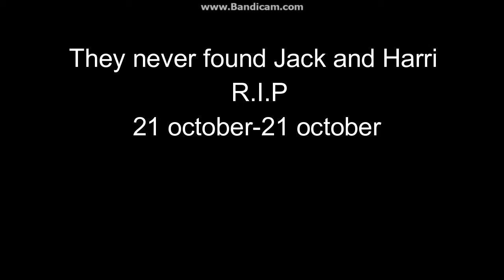CSGO-Fun/Random/Funny montage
yo guys ii know its been a while since i did vid , but here it is finally